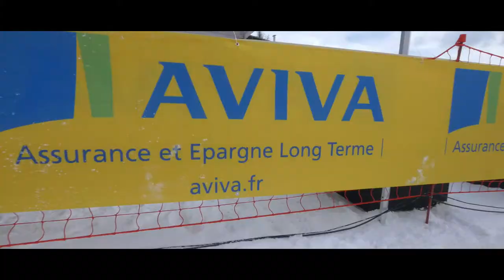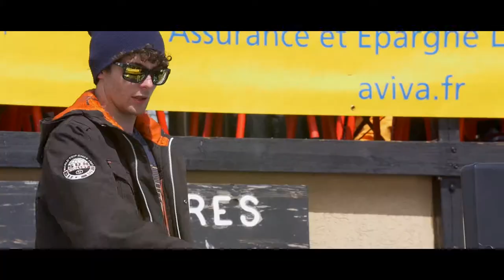AVIVA SKI RACE 2015 le Film officiel des meilleurs moments...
Vidéo officielle en HD de la 3° édition de l'Aviva Ski Race - 04 avril 2015 à Serre Chevalier avec la participation exceptionnelle de Luc Alphand, Laurie Mougel, Pierre Vaultier, Estelle Alphand